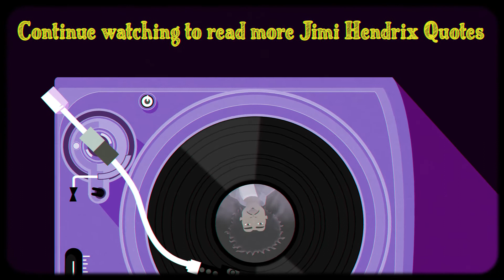Jimi Hendrix Biography and Quotes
Experience the electric guitar rock star and singer Jimi Hendrix saying his best quotes along with a short bio.
This motion graphics video was made in Adobe After Effects.
The illustrations are made in Adobe Illustrator.
The 2d character animation was done in Adobe After Effects and Joysticks and Sliders.
Some 3d modeling was made in Autodesk Maya.